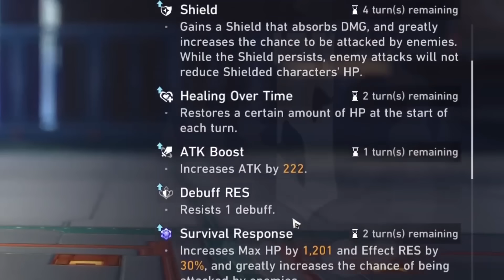I gave Clara 1500% AGGRO... but they still hit Ting Yun. - Honkai: Star Rail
hi guys, aggro value is a scam, tingyun is the best preservation character with how efficient she gets hit. It is confirmed.

Timestamps:
0:00 Intro
0:27 General stat showcase
0:50 MOC 10 1st wave
5:40 MOC 10 2nd wave
11:00 Conclusion and Outro
11:50 Clara build/stats